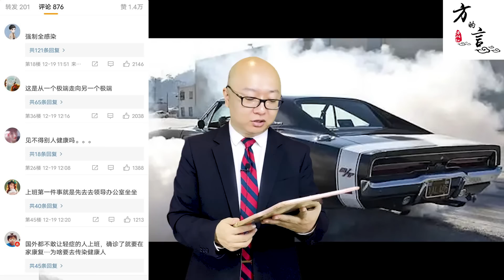加速！阳性可以上课！中国人的命不是命？河南好心人发药，人民日报评论翻车！（2022-12-20第1324期）